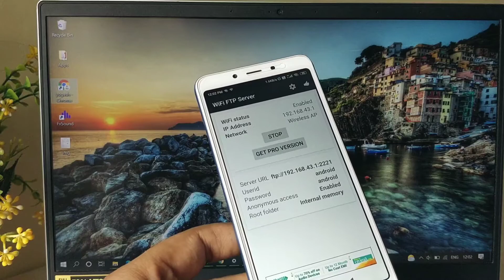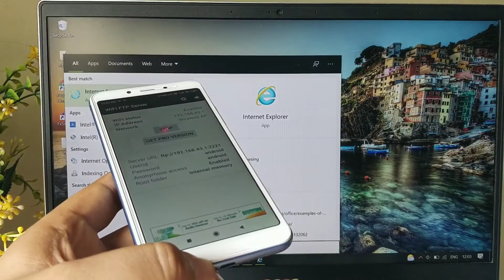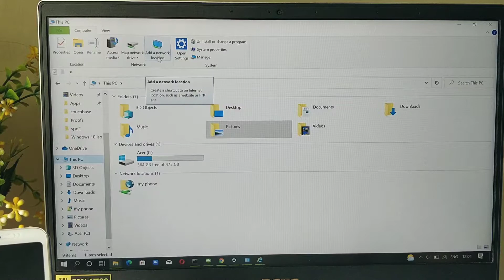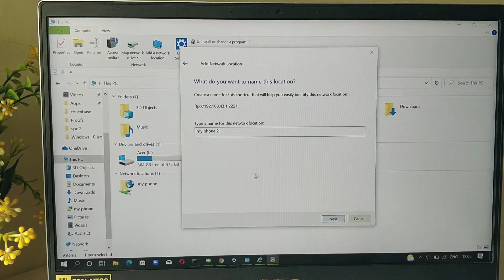Hassle free wireless file transfer between Computer and Phone using FTP protocol